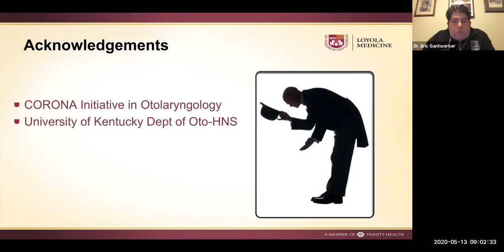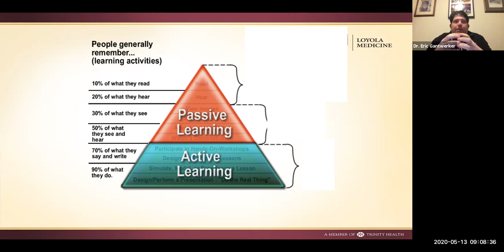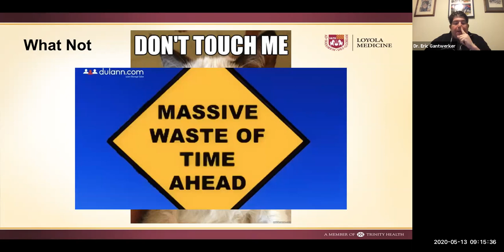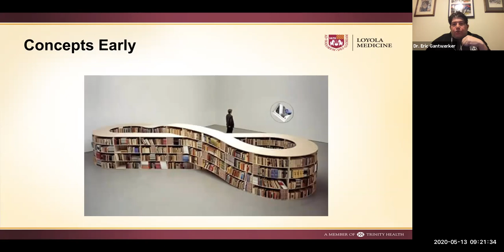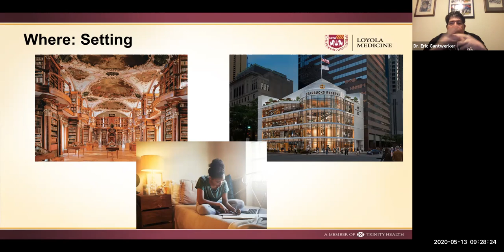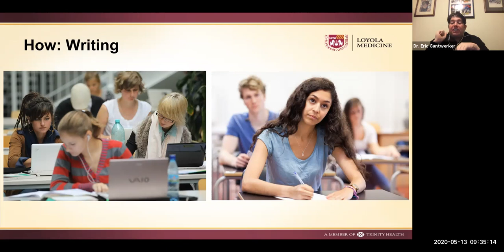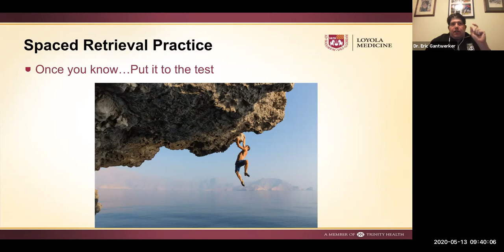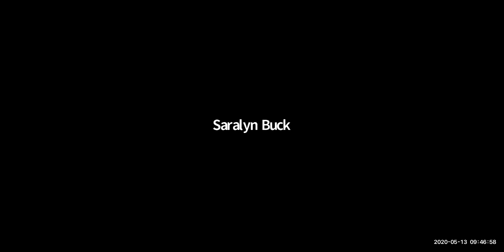Principles of effective studying for boards and clinical practice - Dr. Eric Gantwerker